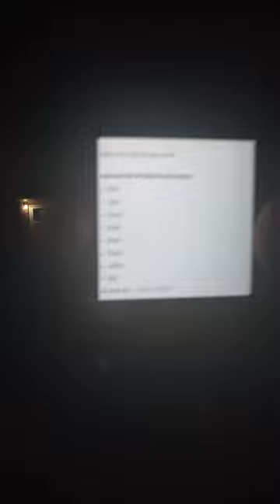Happy Sunday and Did Y'all Know I Have The Hottest Name